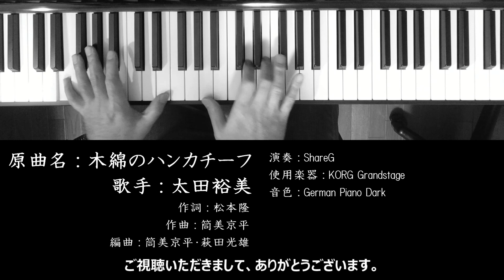木綿のハンカチーフ 太田裕美 Hiromi Ota 筒美京平 作曲 ピアノ 耳コピ 弾いてみた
『木綿のハンカチーフ』は筒美京平が作曲した太田裕美の4枚目のシングルで最大のヒット曲（1975年12月21日発売）
ファルセットを活かした美しいメロディーが忘れられませんよね。

原曲名：木綿のハンカチーフ
歌手：太田裕美
作詞：松本隆
作曲：筒美京平
編曲：筒美京平・萩田光雄
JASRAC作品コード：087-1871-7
ISWC：